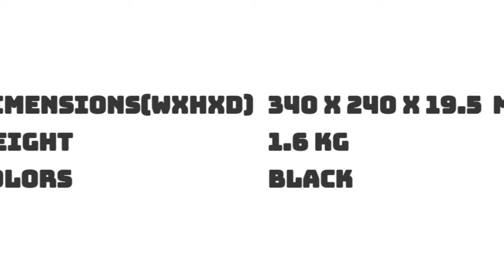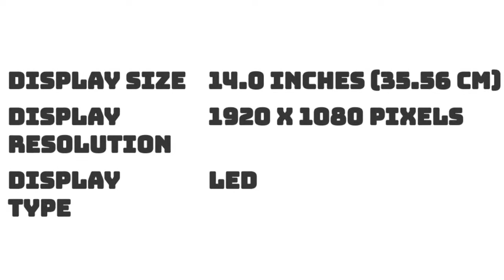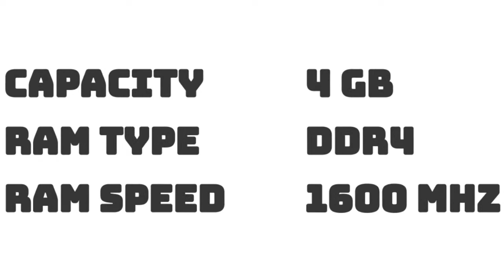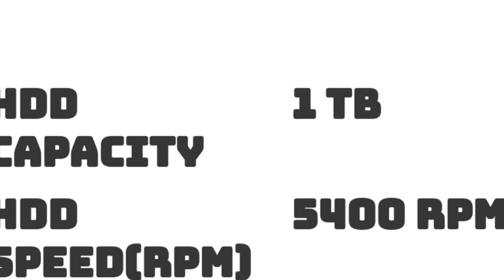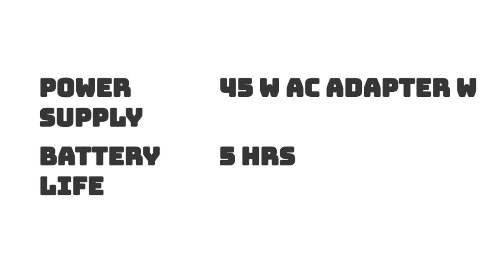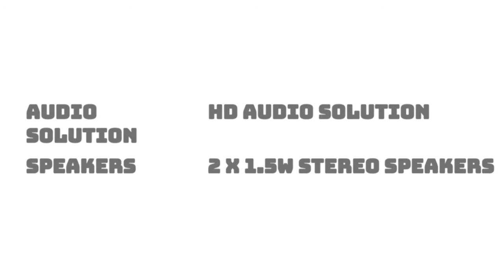Lenovo Ideapad U41-70 (80JV00CDIN) Laptop Detail Specification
Purchase Link :